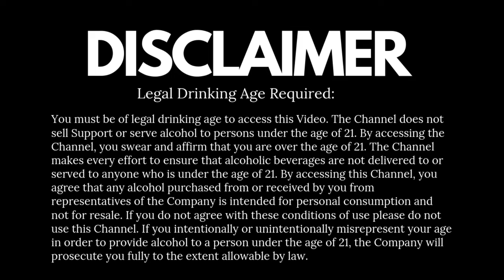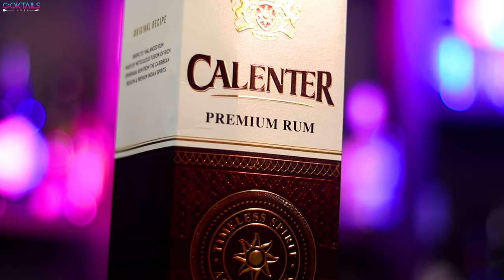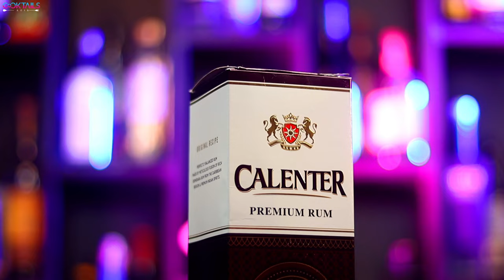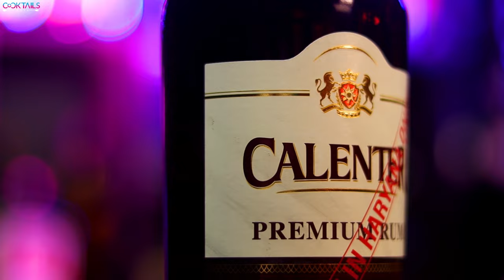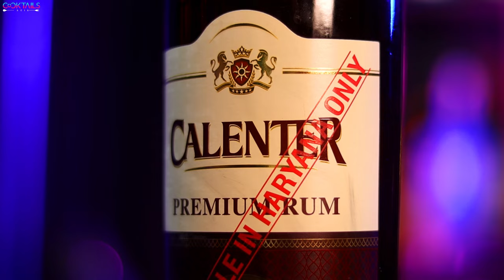Calenter Rum Review - Hindi | आ गया ओल्ड मोंक का बाप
आ गया ओल्ड मोंक का बाप!! ADS spirits is always innovative, company always try to deliver something different, this time they choose perfectly balanced rum made by meticulous fusion of rich demerara rum from the Caribbean region & Premium Indian spirits, aura ap log to jante ho ki Caribbean Region ko ye jo chote chote island hai inka contribution kita important role play kiya hai rum industries ke liye. But hum Indian ka vi bahut bara contribution hai rum consume karne mai 😉 . So this rum is something which you cannot ignore – The original palate of balanced taste & fine age, bring best of india & the caribban region to your evenings